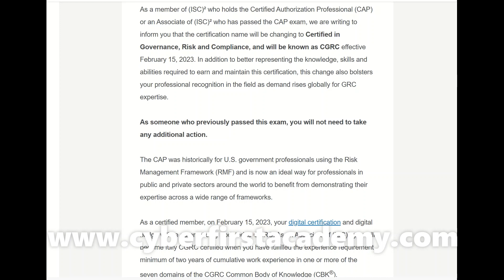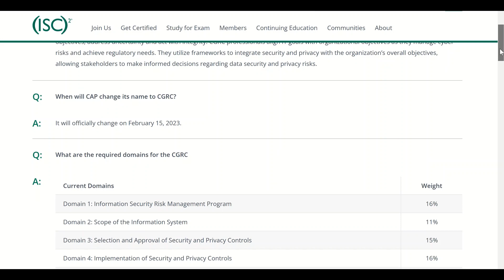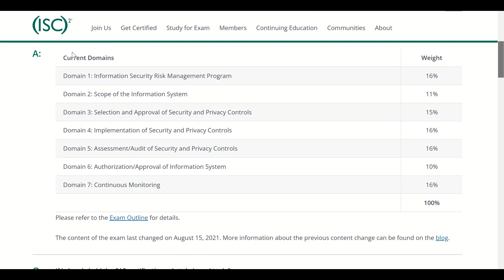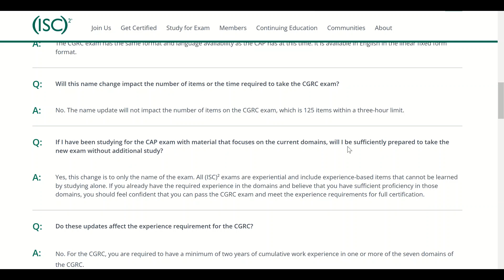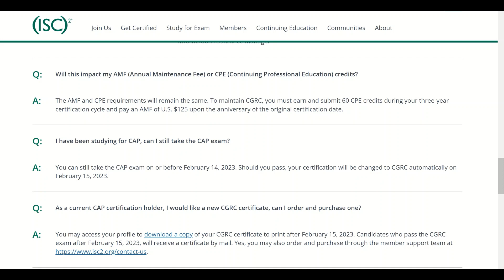The CAP Exam has changed to CGRC Certification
The CAP Exam has changed to CGRC Certification (RMF)